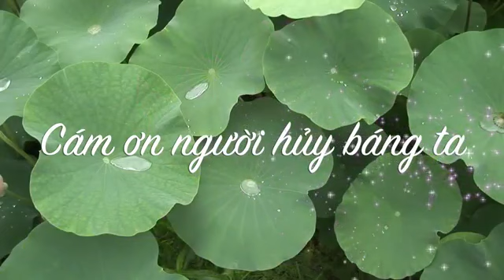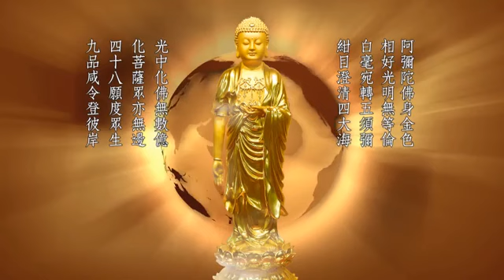CÁM ƠN NGƯỜI PHỈ BÁNG TA. Hòa Thượng Tịnh Không